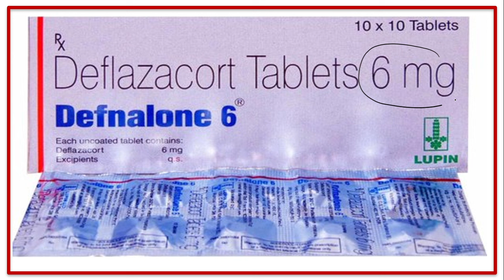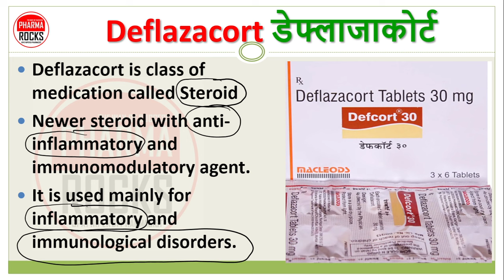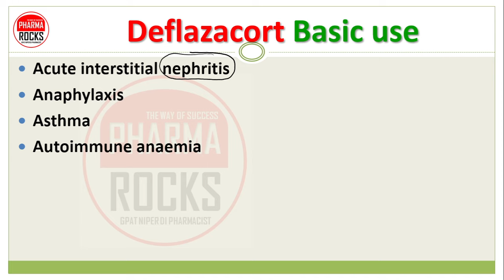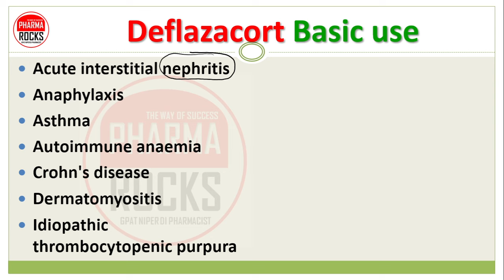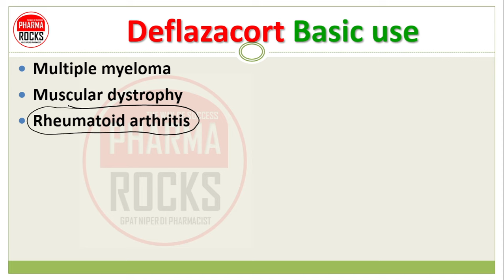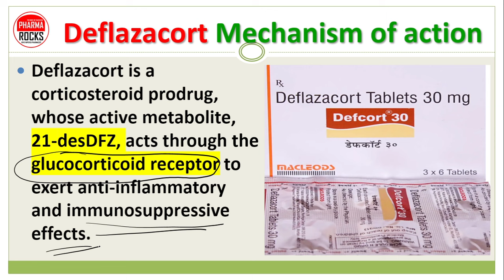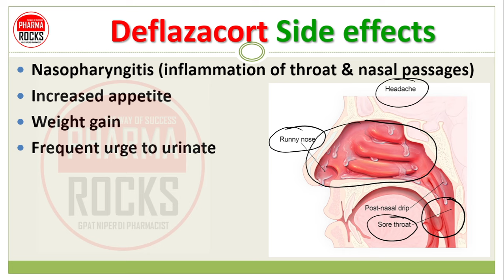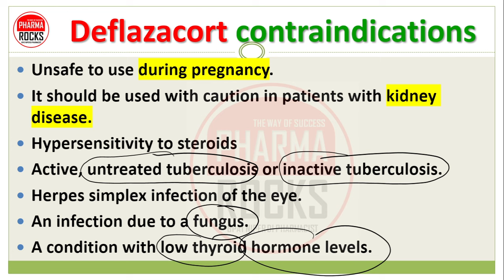Deflazacort tablets, Use, dose, Side effect, Warning, डेफ्लाजाकोर्ट मेडिसिन की जानकारी सरल भाषा में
ASSISTANT PROFESSOR
FOUNDER PHARMAROCKS
PHD SCOLAR (GTU AHMEDABAD)

📚 STUDY MATERIAL
👨🏼‍🏫 VIDEO LECTURE
📊 TEST SERIES

Deflazacort,
सूजन के कारण दर्द,
गठिया रोग,
पीठ दर्द,
डेफ्लाजाकोर्ट,
Deflazacort tablet use,
Deflazacort tablet Dose,
Deflazacort tablet side effects,
Deflazacort tablet warnings,
Deflazacort tablet working,
Deflazacort tablet mechanism of action,

Deflazacort 6 mg tablet use,
Deflazacort 30 mg tablet use,
Deflazacort 12 mg tablet use,

defcort 30,
defcort 6,
defnalone 6,
Deflazacort,
गठिया रोग,
पीठ दर्द,
डेफ्लाजाकोर्ट,
Deflazacort tablet use,
Deflazacort tablet Dose,
Deflazacort tablet warnings,
Deflazacort tablet working,

defcort 30,
defcort 6,
defnalone 6,
Deflazacort,
गठिया रोग,
पीठ दर्द,
डेफ्लाजाकोर्ट,
Deflazacort tablet use,
Deflazacort tablet Dose,
Deflazacort tablet warnings,
Deflazacort tablet working,

defcort 30,
defcort 6,
defnalone 6,

Deflazacort डेफ्लाजाकोर्ट
Deflazacort is class of medication called Steroid
Newer steroid with anti-inflammatory and immunomodulatory agent.
It is used mainly for inflammatory and immunological disorders.

Deflazacort Basic use
It is used in the treatment of various diseases and conditions such as inflammatory and autoimmune conditions Where inflammation is mainly occurs.
This medicine give you relief from swelling, redness, and pain, by preventing the release of substances that cause inflammation.

Deflazacort Basic use
Acute interstitial nephritis
Anaphylaxis
Asthma
Autoimmune anaemia
Crohn's disease
Dermatomyositis
Idiopathic thrombocytopenic purpura
Juvenile chronic arthritis
Severe hypersensitivity reactions
Immunosuppression in transplantation
Acute and lymphatic leukaemia
Malignant lymphoma
Multiple myeloma
Muscular dystrophy
Rheumatoid arthritis
Polymyalgia rheumatica
Nephrotic syndrome
Pemphigus
Polyarteritis nodosa
Pyoderma gangrenosum
Sarcoidosis
Systemic lupus erythematosus
Ulcerative colitis

Deflazacort Mechanism of action
Deflazacort is a corticosteroid prodrug, whose active metabolite, 21-desDFZ, acts through the glucocorticoid receptor to exert anti-inflammatory and immunosuppressive effects.

Deflazacort dose
60–120 mg/day initially,
6–18 mg/day for maintenance;
children 0.25–1.5 mg/kg daily or on alternate days.

Deflazacort Side effects
Nasopharyngitis (inflammation of throat & nasal passages)
Increased appetite
Weight gain
Frequent urge to urinate
Cushing syndrome
Cough
Abnormal hair growth
Obesity

Deflazacort contraindications
Unsafe to use during pregnancy.
It should be used with caution in patients with kidney disease.
Hypersensitivity to steroids
Active, untreated tuberculosis or inactive tuberculosis.
Herpes simplex infection of the eye.
An infection due to a fungus.
A condition with low thyroid hormone levels.